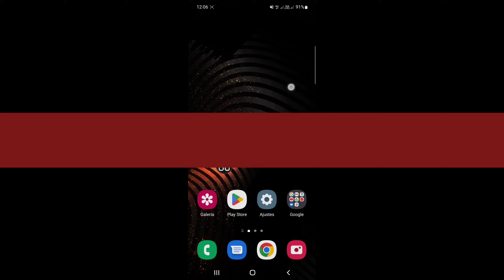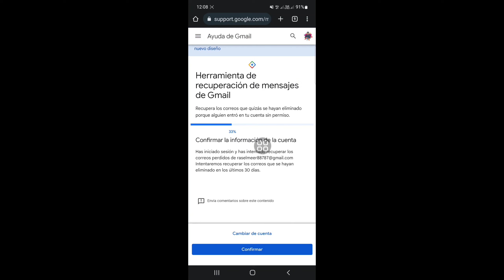Cómo recuperar correos electrónicos eliminados permanentemente de Gmail - 2022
En este video, le mostraré cómo recuperar correos electrónicos eliminados permanentemente de Gmail

 Si desea restaurar el correo electrónico eliminado de Gmail, siga viendo el video hasta el final. Es un proceso muy simple y fácil.